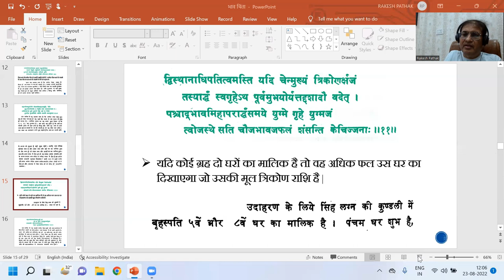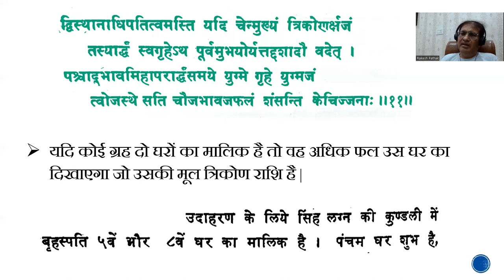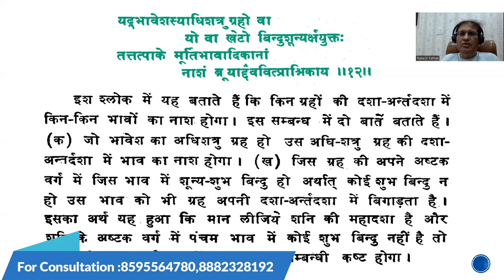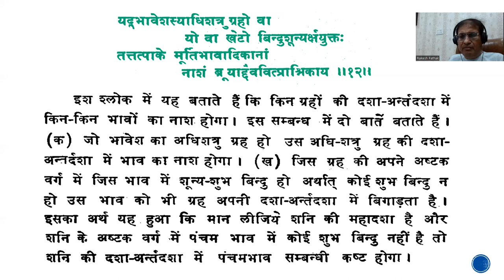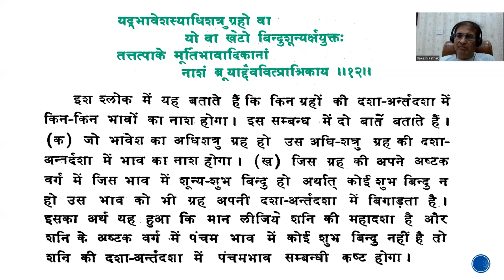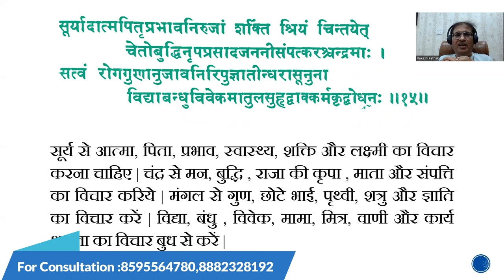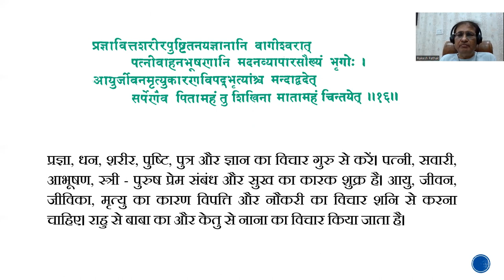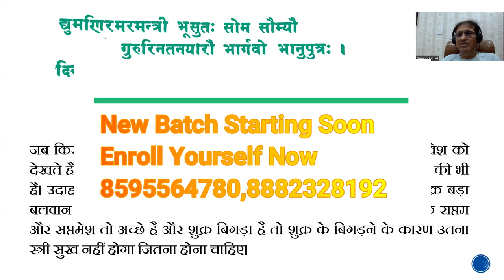कुंडली विश्लेषण के नियम PART-3 || for consultation : 8595564780, 8882328192